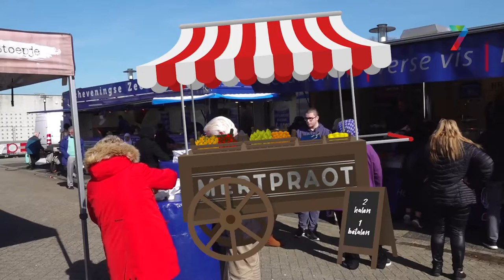Mertpraot week 11 | Heeft u al de lente in uw bol?